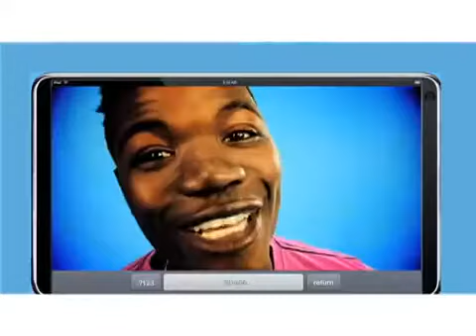Cabo Snoop windeck official music video